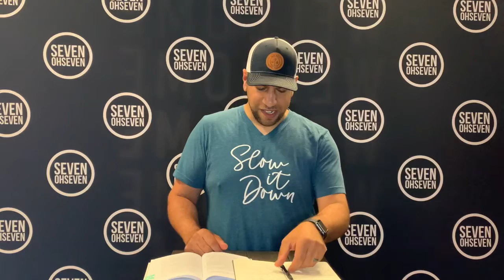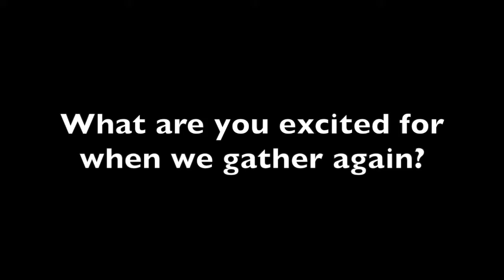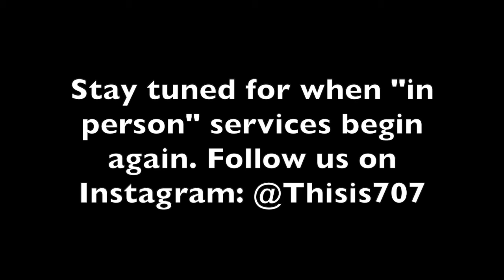707 Online Service June 10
We begin a new series all about living in the complexity of today's culture. This week we learn two tips on how to discern our culture.  We do this by 1) Being Anchored in Scripture and 2) Staying Engaged & Informed

Students Featured:  Ministry Team of 707

Songs led by:  Jacob & Mason

Songs: King of my Heart & Build My Life